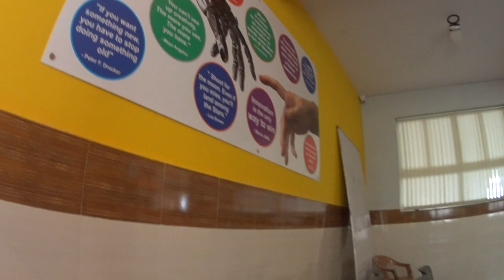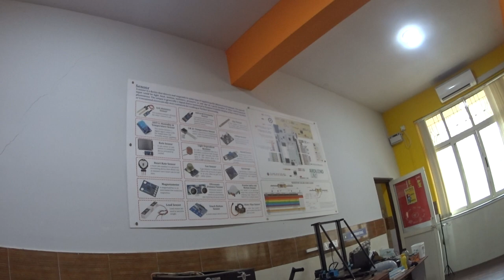Atal Tinkering Lab... at the Hegdewar School in Cujira